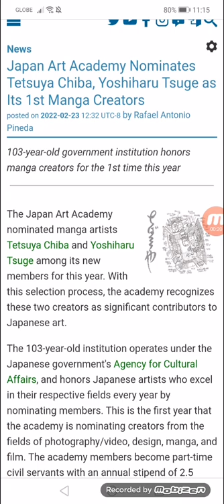Japan Art Academy Nominates Tetsuya Chiba, Yoshiharu Tsuge as Its 1st Manga Creators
103-year-old government institution honors manga creators for the 1st time this year